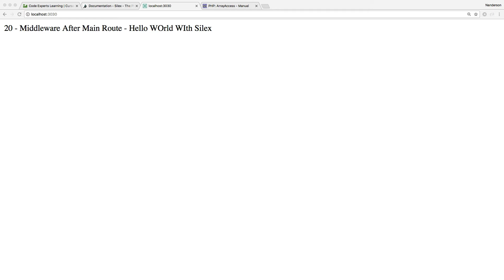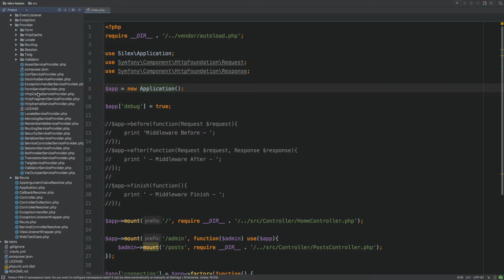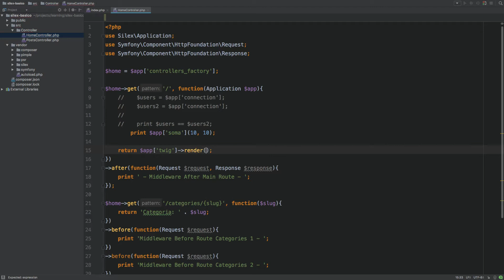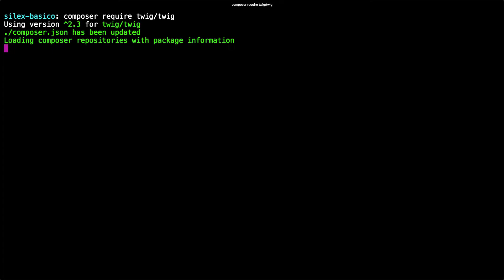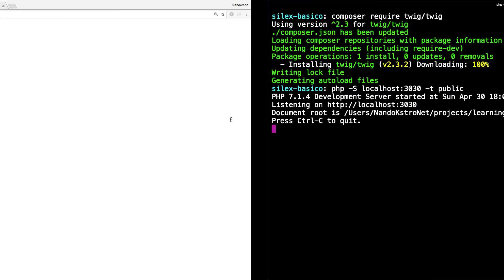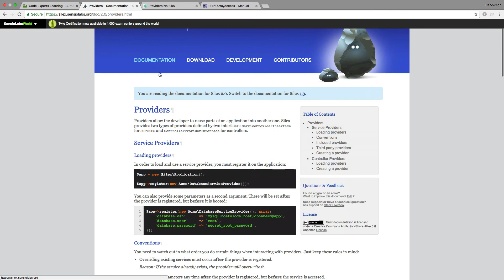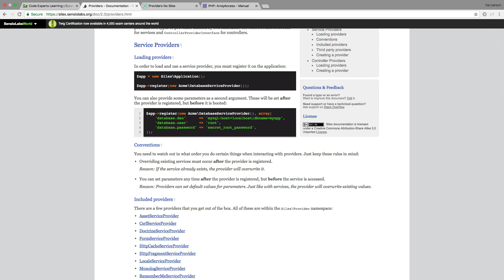[Silex Básico Regravado V2] - Providers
Este vídeo faz parte do curso API Master com Silex & AngularJS 4 da

Nesta aula vamos aprender a utilizar os Providers no microframework Silex. Os providers são um mecanismo que tornam o Silex extremamente extensível pois permitem o plug de libs e projetos de terceiros por meio de uma interface única.